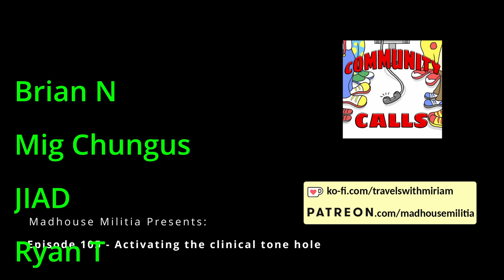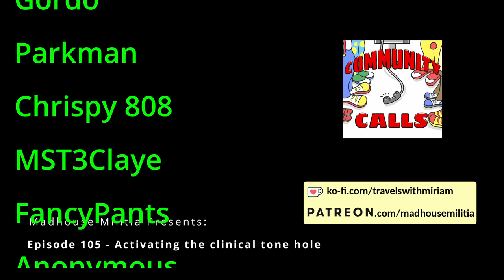Episode 105 - Activating the clinical tone hole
From our 12-13 April 2024 show, we try to activate minerals and crystals that were charged during the recent solar eclipse, try to get toilet instructions, get force-fed various types of Mexican food, get kidnapped for towels and beers, accuse people of shaking their asses, get a number buddy, have an engagement party, get no help, find no telephone system, watch an animal show, get some protection with our cables, say hello a bunch.

Features calls by: BigBoyFarts666, Cat_Astr0ph3, Turbo, Gordo, Milkman, Anonymongous, DTB, Dwight the Janitor, Akspa.

Dragonmere for The CornDown (Corndown.com)

We also wish to thank our Patrons:

Brian N
Mig Chungus
JIAD
Ryan T
Travis B
Gold Rust
Gordo
Parkman
Chrispy 808
MST3Claye
FancyPants
Anonymous
Mister Turbeaux
Phone Losers of America
BenJammin'
Despicabledogs
BigBoyFarts666
JESUS pENUS